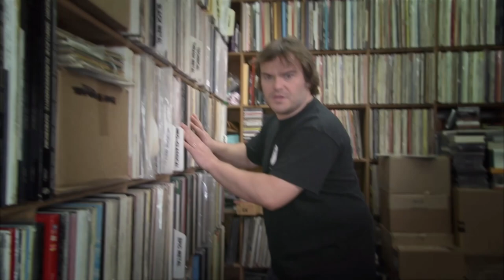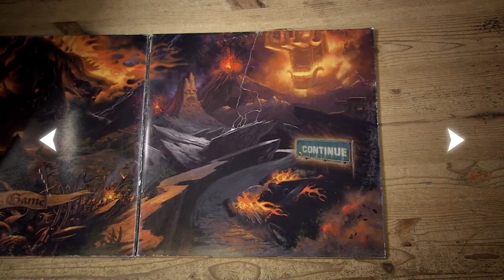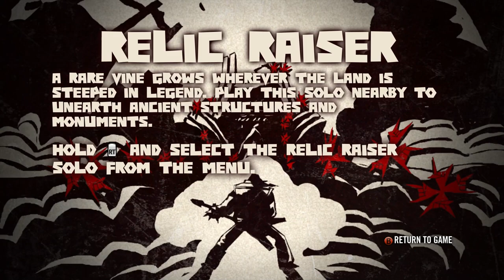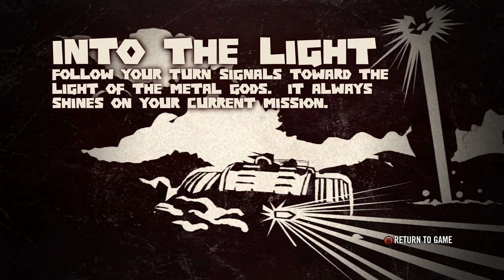Comic Plays Brutal Legend - Ep 1 "I'm Not STUPID"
"We need a Tim Schafer game... a cult classic one. From a long time ago."
"Like... from the Twenty-Oughts?"
"No, more recent than that. From, like... the LATE Twenty-Oughts..."

Or Facebook!